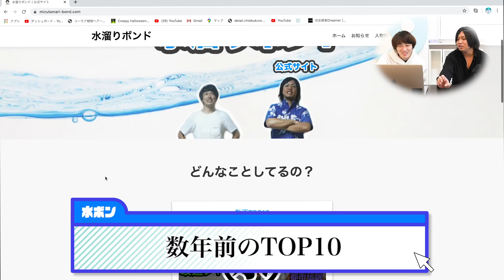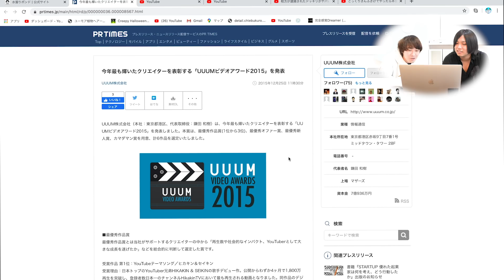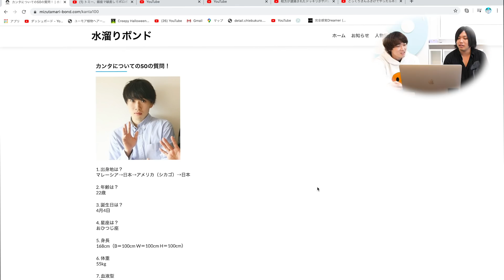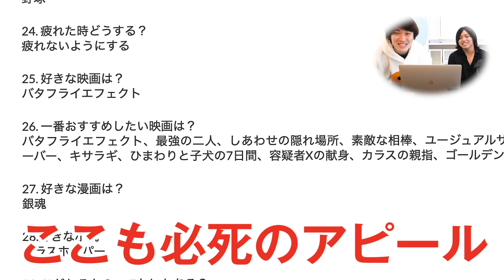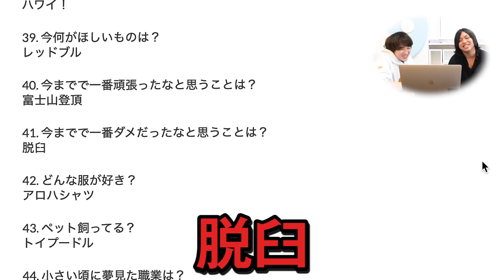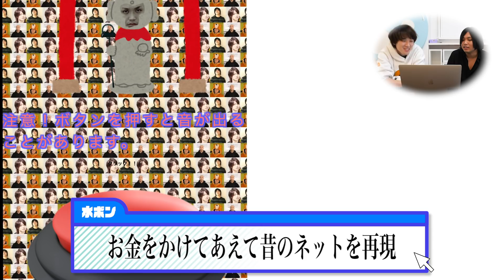絶対に絶対に押してはいけない「ボタン」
新しいグッズが出ております！ぜひチェックしてみてください〜

‹水溜りボンド新グッズ›
パズル・部屋着

５年間１度も休まず毎日投稿しております！少しでもみなさんが楽しんでいただければ幸いです。

家での動画生活を最大限に楽しんで、爆笑する。

カンタのアカウント